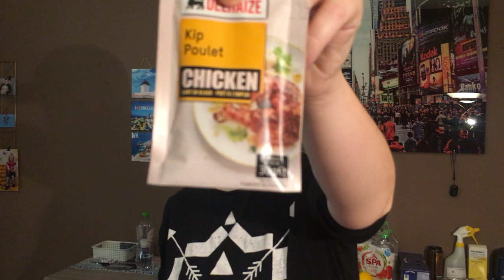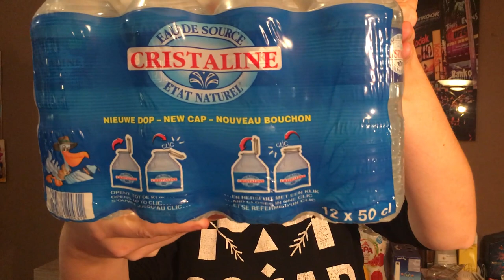✨Gros Retour De Course✨Luxembourg Delhaize Foir'Fouille✨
Hello mes p’tits loustics et oui petit changement je n ai pas pensée hihi .

Le Batch Cooking sucrée sera mis en ligne demain et nous aujourd’hui ( étant donné que je vais le faire mercredi après midi 🤦‍♀️)

Donc aujourd’hui retour de course du Luxembourg 🇱🇺

À notre habitude Delhaize et la Foir’Fouille .